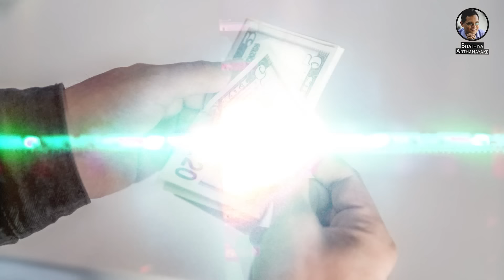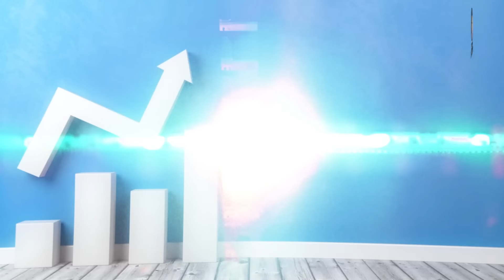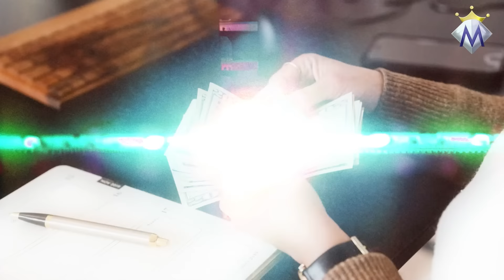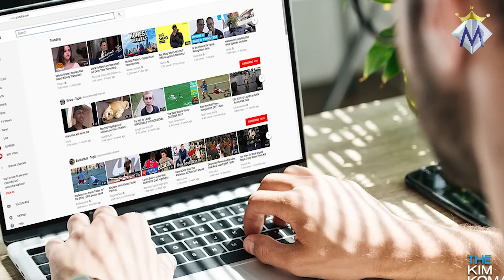ඔබගේ ජයග්‍රහණ සාදන රතු කාර් නියමය - RED CAR THEORY - BY Mentor | Coach Bhathiya Arthanayake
ජීවිතයේ ජයග්‍රහණ සොයාගන්න ඔබට උදව් කරන රතු කාර් නියමය නොඑසේනම්, RED CAR THEORY එක කියන්නේ කුමක් ද කියන එක ගැන අද දවසේ ඔබත් එක්ක අපි කතා කරන්න තීරණය කලා. කොපමණ ජීවිතයේ ජයග්‍රහණ ලැබීම අත්‍යවශ්‍ය කාරණාවක් බවට පත්වුණත්, ඒ ජයග්‍රහණ වෙනුවෙන් වැඩ කළත් සමහර පොඩි පොඩි කාරණා අප විසින් මඟ හැර ගැනීම නිසා අපට ජයග්‍රහණ මඟ හැරෙනවා. මේ නියමය ගැන දැන ගැනීම ඔබට ජයග්‍රහණ නිර්මාණය කරන්නට අවශ්‍ය පසුබිම සකසාවි.

අභිප්‍රේරක භාතිය අර්ථනායක කියලා කියන්නේ මිනිසුන්ගේ ජීවිත වෙනස් කර ගැනීම සඳහා අතිශය සාධනීය බලපෑම් එල්ල කරපු පුද්ගලයෙක්. ඔහු International Coaching Federation හි සාමාජිකයෙක් වගේ ම, සිංගප්පූරුවේ Coach Masters Academy එක හරහා Transformative Professional Coach කෙනෙකු ලෙසින් සුදුසුකම් සම්පූර්ණ කරගත් අයෙක්. ශ්‍රී ලංකාවේ කීර්තිමත් සමාගම් හා සේවකයින්, ජාත්‍යන්තර පදක්කම් දිනූ ක්‍රීඩකයින්, දිවයිනේ ප්‍රමුඛ පාසල් භාතියගේ සේවා දායකයින් අතර වෙනවා. මේ විඩියෝ සියල්ල, මුදල් ගෙවා සේවය ලබා ගැනීමට නොහැකි අය වෙනුවෙන් භාතිය දක්වන දායකත්වයක්.

මේ තියෙන්නේ ලබන ජූනි මාසයේ සිසුන් උදෙසා ම කොළඹදී සහ මහනුවරදී පැවැත්වෙන THE ALPHA CAMP එක්දින සිසු වැඩමුළුව ගැන විස්තරයක්.

යොවුන් දරුවන් ඔවුන්ගේ ස්වයං මෙහෙයවීමෙන් වැඩ කරන්නේ නැති බව දැන් වැඩිහිටි පරපුරේ ගොඩක් දෙනෙකුගේ චෝදනාවක්.

ඒ නිසා ම, වැඩිහිටියන්ගේ මෙහෙයවීම නිසා නොවෙයි, තමන් තුල ම හටගන්නා උනන්දුව නිසා ඉලක්ක වෙනුවෙන් වැඩකරන යොවුන් පරපුරක් නිර්මාණය කිරීම උදෙසා Phoenixspire හා Motivation.lk  එක් ව අපි විශේෂ වැඩමුළුවක් සැලසුම් කලා. මෙම එක්දින වැඩමුළුවේ දී යොවුන් දරුවන්ව මාතෘකා රැසක් සම්බන්ධයෙන් ඔවුන් දැනුවත් කෙරෙනවා. හැබැයි මේ සඳහා අපි සහභාගී කර ගන්නේ වයස අවුරුදු 12 සිට 21දක්වා වයස් කාණ්ඩයේ දරුවන් පමණයි.

🔷 ජයග්‍රහණ උදෙසා තමන්ගේ වගවීම.
🔷 තමන් තුල සිටින නායකයා හදුනාගැනීම.
🔷 ජයග්‍රහණ සදහා ආකල්ප සමුත්තේජනය
🔷 ඉලක්ක සහ සැලසුම් සැකසීමේ ක්‍රමෝපාය.
🔷 ආත්ම විශ්වාසය ගොඩනැංවීමේ විධික්‍රම.
🔷 විභාග සඳහා පමණක් නොව ජීවන කුසලතා උදෙසා ඉගෙනීම.

ඇතුළු බොහෝ දේ මෙම සැසියේ දී න්‍යායික ව මෙන් ම ප්‍රායෝගික ක්‍රියාකාරකම් ඔස්සේ දැනුවත් කිරීමට නියමිතයි.

සැසිය මෙහෙයවන්නේ සම්මානලාභී අභිප්‍රේරක, ලේඛක, පුද්ගල හැකියා සංවර්ධන පුහුණුකරු භාතිය අර්ථනායක විසින්. තවත් පළපුරුදු පුහුණුකරුවන් කිහිප දෙනෙකු මෙම සැසියේ දී ඔහුට සහය වනවා.

ස්ථාන දෙකකදී මෙම වැඩමුළු පැවැත්වෙනවා.

2024 ජූනි මස පළමුවැනිදා මහනුවර ගැටඹේ OAK RAY හෝටලයේ දී උදාසන 09 සිට පස්වරු 4 දක්වා.

2024 ජූනි මස 08 වැනිදා මාළඹේ REGENT COUNTRY CLUB හෝටලයේදී උදාසන 09 සිට පස්වරු 4 දක්වා.

🔶 ආයෝජනය - රුපියල් 12500/=
(වැඩමුළුවට අදාල Toolkit එක, T Shirt එක, දහවල් ප්‍රධාන ආහාරය - [Lunch buffet] උදාසන සහ සවස් කාලයේ තේ පැන් සංග්‍රහය ඇතුළු සියලු ගාස්තු ඇතුලත්ව ඉහත ගාස්තුව සකසා ඇත.)

සහභාගීත්වය සපුරාලීම සඳහා,
01.පලමුව මෙහි දැක්වෙන ලින්ක් එක ක්ලික් කර ඊට අදාල GOOGLE FORM එක පුරවන්න.

දෙවනුව අදාල ගාස්තුව මතු දැක්වෙන බැංකු ගිණුම වෙත සිදු කර Slip පතෙහි Photo එකක්, වැඩමුළුවට සහභාගී වන්නාගේ නම, වයස, සහ වැඩමුළු ස්ථානය සඳහන් කර සම්බන්ධ කරගත හැකි Whatsapp අංකයක් සමගින් 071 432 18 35 යන දුරකතන අංකය වෙත Whatsapp කරන්න.
මුදල් ගෙවිය යුතු බැංකු ගිණුම් -
▶️ ගිණුමේ නම - PHEONIXSPIRE (PVT) LTD.
Sampath Bank - Borella. Ac.num – 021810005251

වැඩිදුර තොරතුරු සඳහා 📲 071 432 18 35 අංකයෙන් මා අමතන්න. Whatsapp පණිවුඩයක් යොමු කරන්න.

- THARUSHI LIYANAGE
Coordinator to Coach Bhathiya Arthanayake

භාතියගේ අනෙකුත් සමාජ මාධ්‍ය සමඟ සම්බන්ධ වෙන්න පහත ලින්ක් ඔස්සේ පිවිසෙන්න.